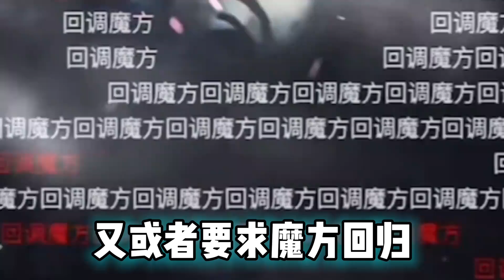【火影手游】这招叫，忍者联军之术【共创】